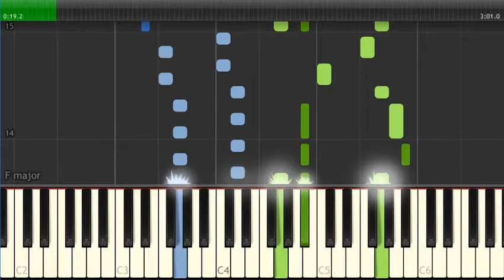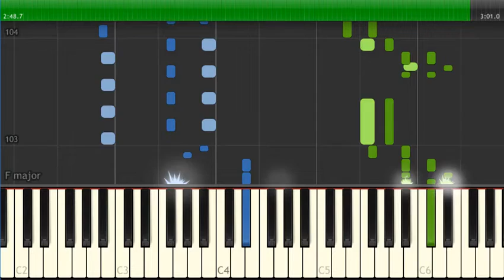The Gensokyo the gods loved - Touhou synthesia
Piano touhou synthesia